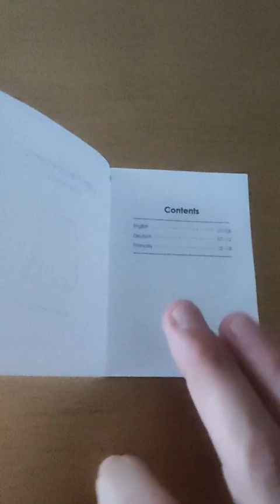Lámpara de luz diurna, Lámpara de Luminoterapia 10,000 lux, Excelente lámpara de luminoterapia porta